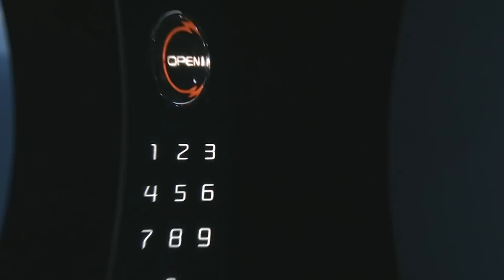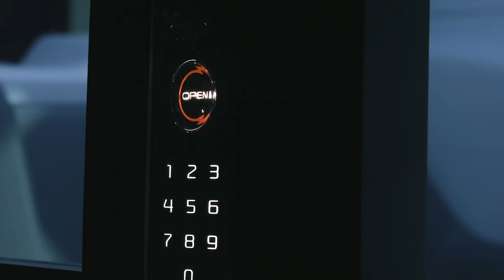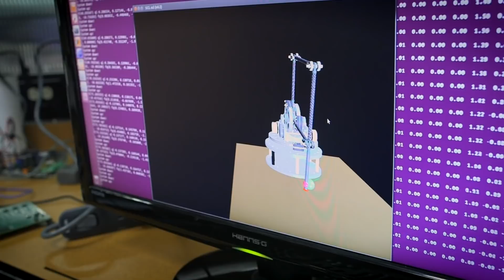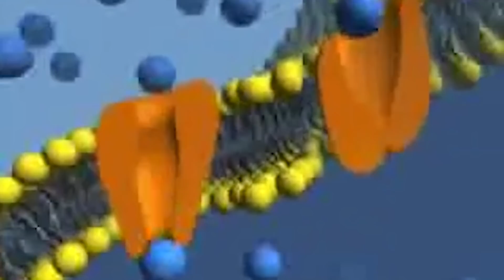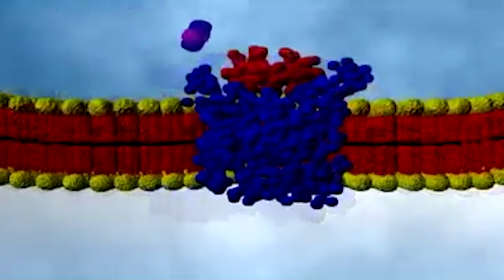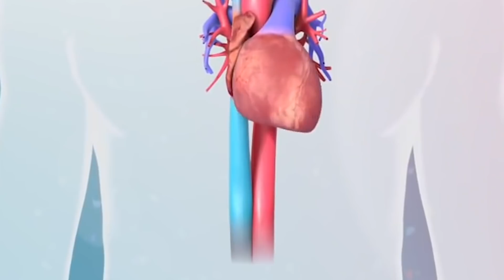LEAKED: New Boston Dynamics Robot and Future Technology News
Every week we will update you about the latest news of the week related with Robotic! In this video we will talk about some leaked topics. From San Francisco being covered in robotaxis, Festo introducing a pneumatic cobot arm, and chips that mimic the human brain, all the way to how an actuator is transporting objects, a brand new Roomba for rivers, and human and robots working together to build murals.